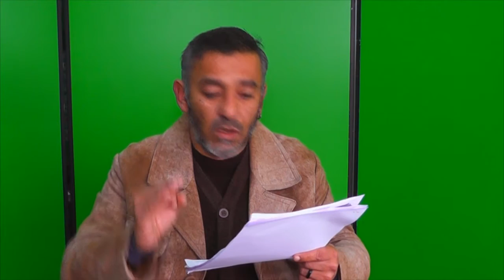OPINIÃO JOÃO AMARAL: O QUE HÁ DE VERDADE SOBRE O USO DAS DIÁRIAS